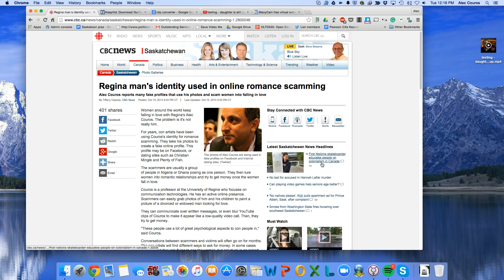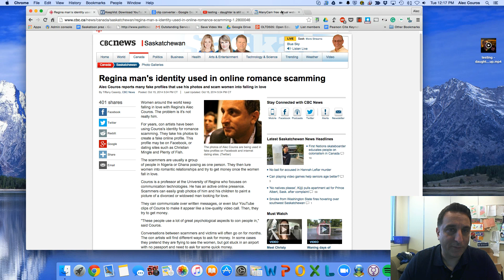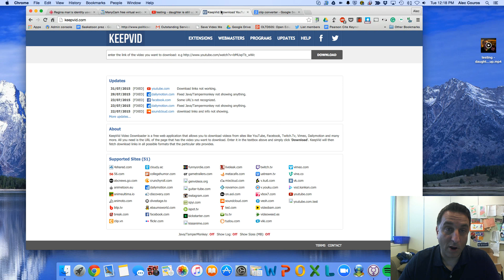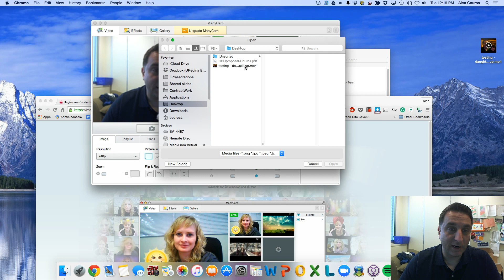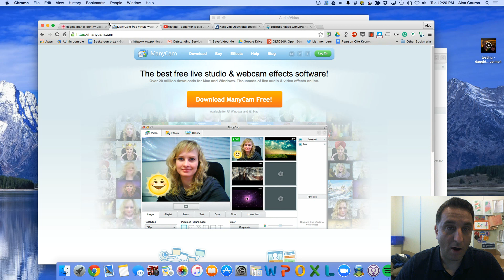How Romance Scammers Port Video Files Over Skype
I've had many victims of ‪#‎romancescams‬ (where scammers used my photos) ask me how it was possible that they saw "me" over Skype. From these conversations, I've discovered that the scammers used a technique to port video over Skype to fake someone's identity. This appearance over video was often the convincing moment where the victims felt that they were talking a real person (vs. the fabricated identity). I've created a short video to explain how this works. Please share - it may save someone from falling into one of these scams. Thanks.